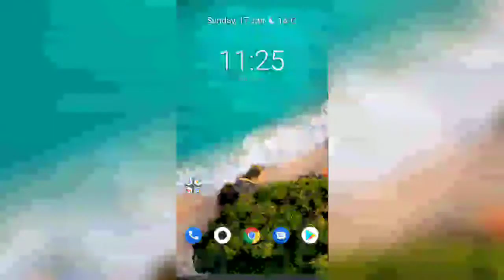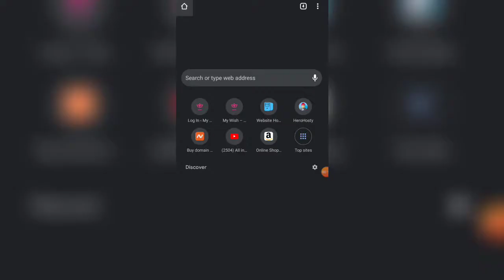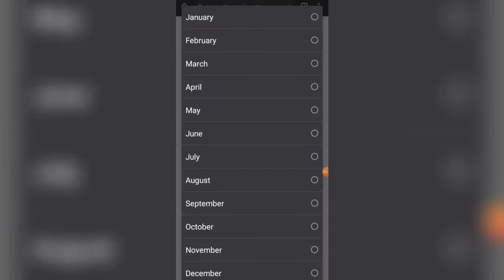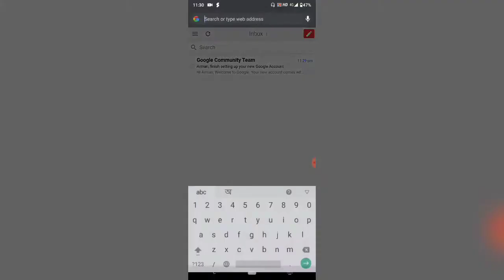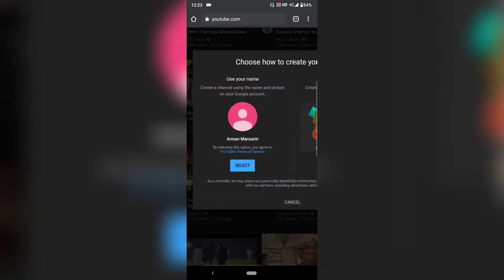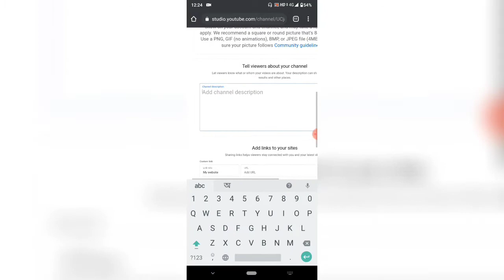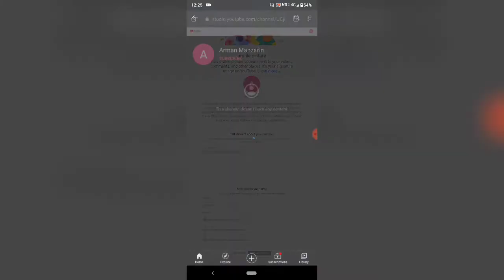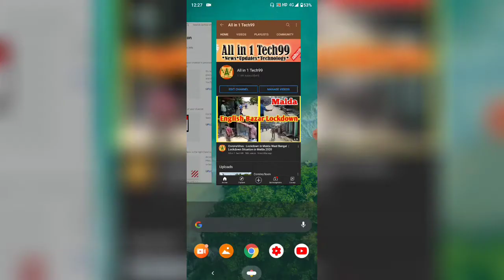how to create a youtube channel in mobile in hindi 2021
Hello Friends,
    welcome to the All in 1 Tech 99
In this video i show youHow to create a Youtube Channel on Your Phone 2021 for free. and I also show you how can you get your gmail address on your mobile. if this video is helpful than plz like the video and hit the subscribe botton below.

Video Details
1. Intro - 00:01
2. How to create a gmail account -  03:06
3. How to make youtube channel - 05:30

1. How to Create youtube Channel.
2. Create your youtube channel.
3. How to create youtube channel in mobile.
4. Youtube for beginners

***you can also check my others videos***
1. How to set caller tune in Airtel for free | Airtel Hello tune free for lifetime | All in 1 Tech99

2. Pigeon LED Torch Giveaway | Pigeon Radiance Emergency Light / LED Torch 2019 | All in 1 tech99

3. Make your videos with cinemetic look | How to Edit video on kineMaster | Make Your footage cinemetic